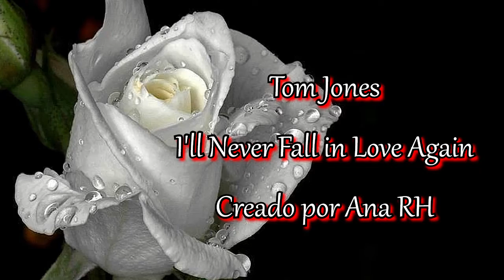💖💖Tom Jones 💖 I'll Never Fall in Love Again 💖💖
💖Decía un poeta loco,
que conocerás al amor de tu vida,
cuando te sostenga la mano
y notes que lo que te sujeta
es el corazón.💖